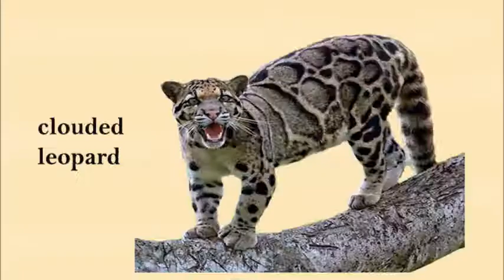The Biggest Cats in the World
English Vocabulary